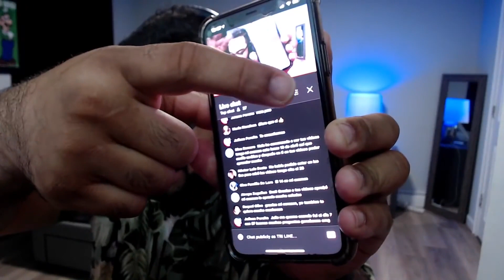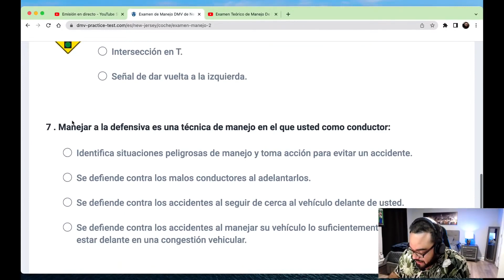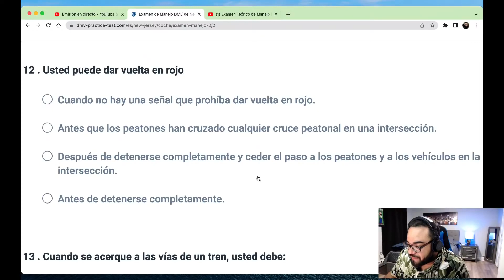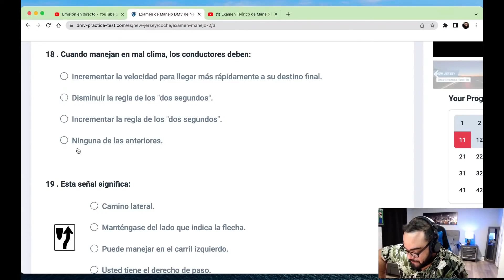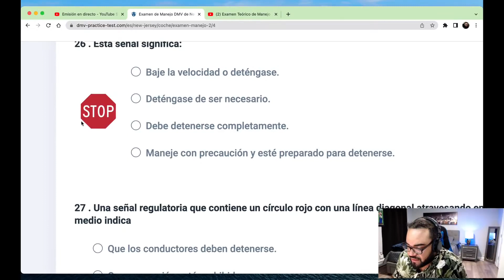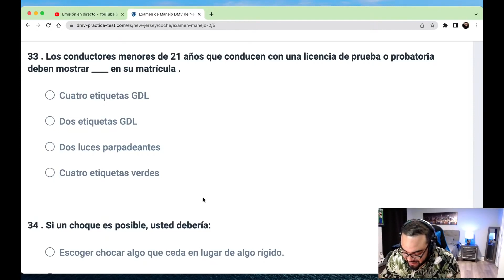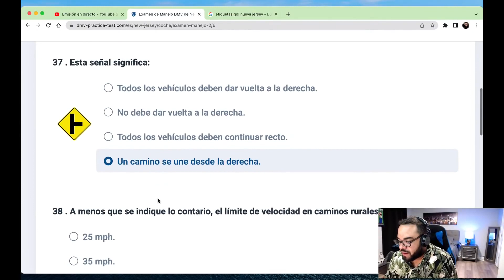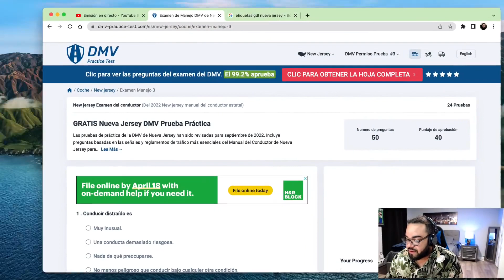🔴 EXAMEN DE MANEJO NEW JERSEY 2022 I PREGUNTAS NUEVAS Y CLAVES USA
Estas preguntas son claves para aprobar el examen de manejo de Nueva Jersey en 2021 y 2022 preguntas actualizadas y muy básicas para aprobar el examen teórico.